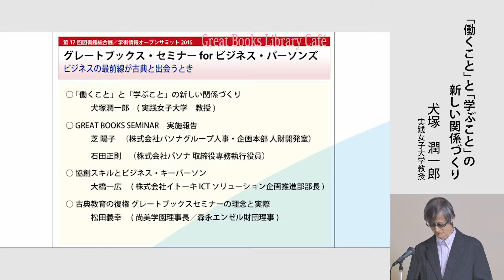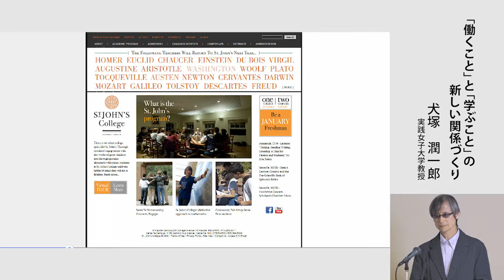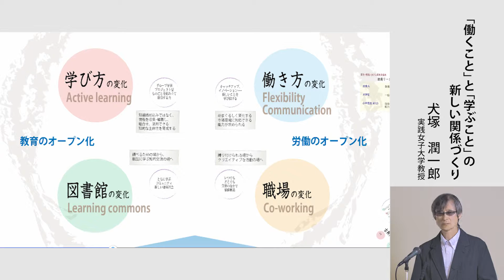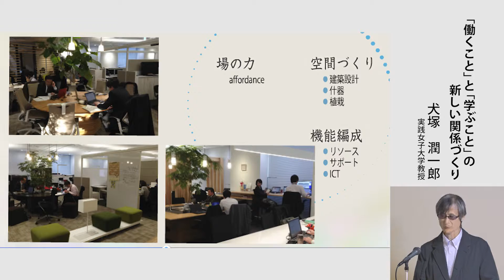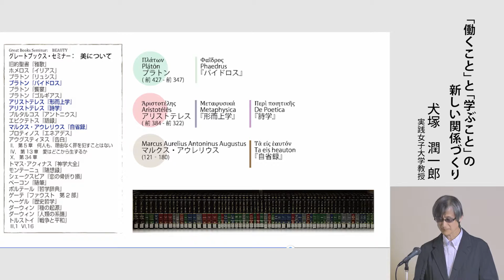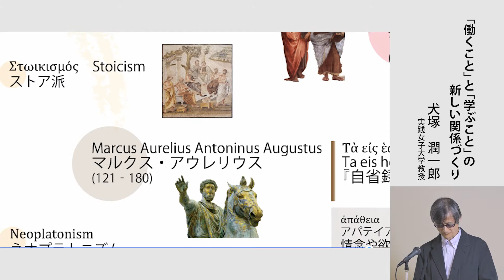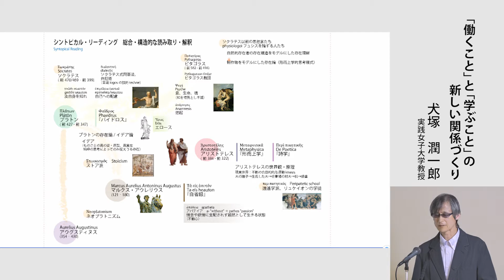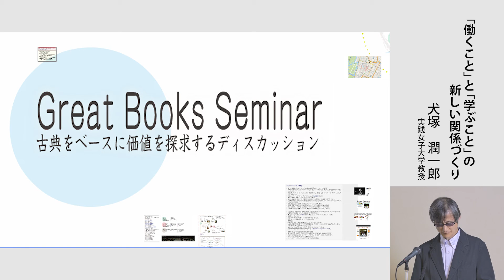１．「働くこと」と「学ぶこと」の新しい関係づくり｜犬塚潤一郎